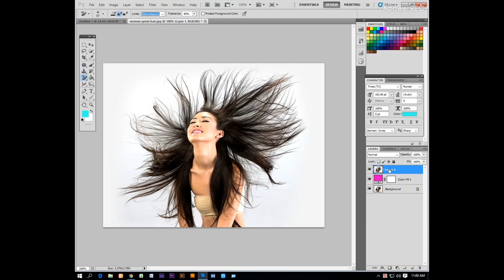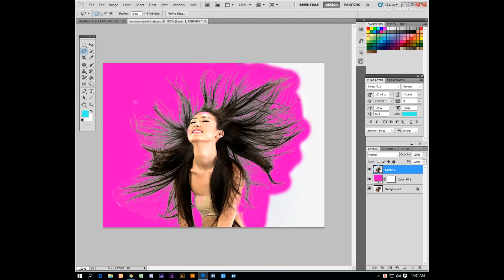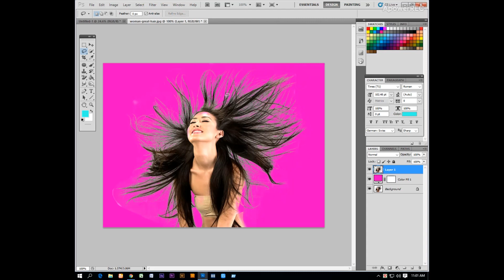photoshop background remove_hair masking in photoshop.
how to hair masking in photoshop
__________thanks film watching_______

Removing background is a common Photoshop work in these days.. This cs 5  tutorial will let you know how to do it perfectly..
There are a lot of techniques you can use to do that, but quick selection tool and masking is a great way out there.. However you can also use pen tool for selection..